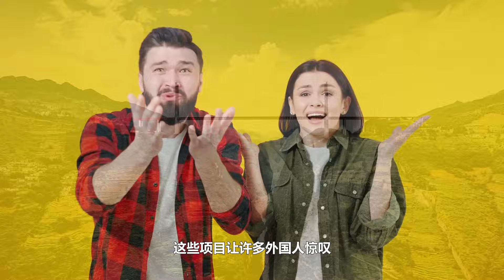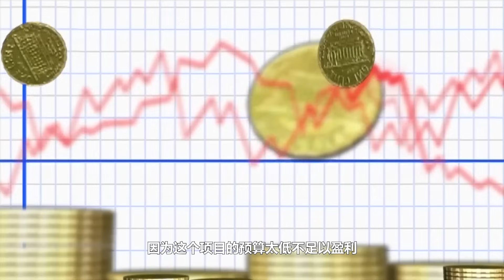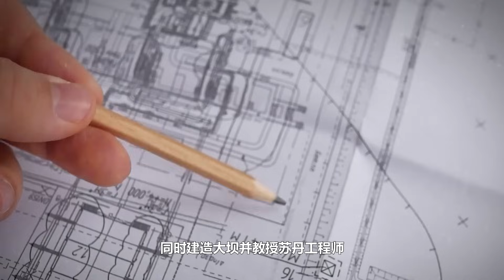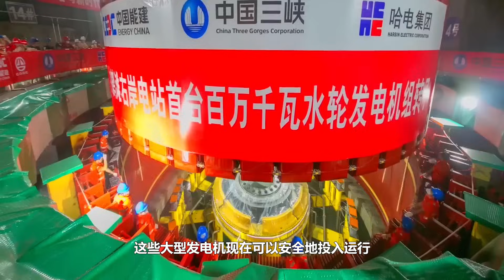中國「基建狂魔」又放大招了，老外看得一楞一楞的！簡直不敢相信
眾所周知中國是一個癡迷於創建巨型項目以滿足不斷擴張的人口的國家。美國工程師承認當涉及到巨型項目的建設時，世界上沒有哪個國家能與中國匹敵。